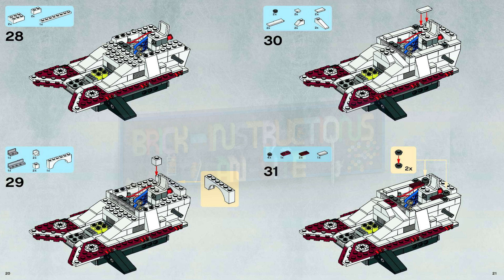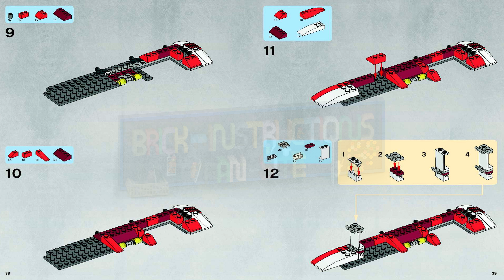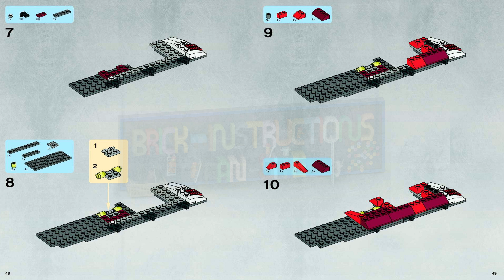LEGO instructions - Star Wars - 7679 - Republic Fighter Tank™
How to build the 2008 Lego Set 7679 - Republic Fighter Tank™